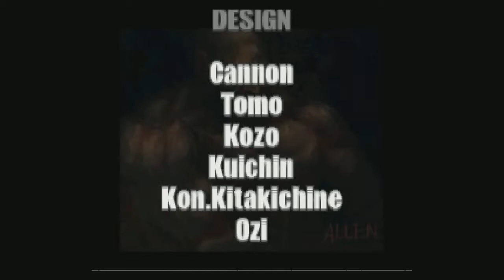Metal Slug X [Part 4] - Let's Play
Let us remember another great classic arcade game... that stole so many quarters from me.  This is part 4 of Metal Slug X!

Metal Slug X by SNK